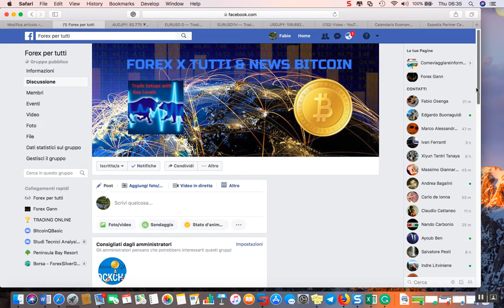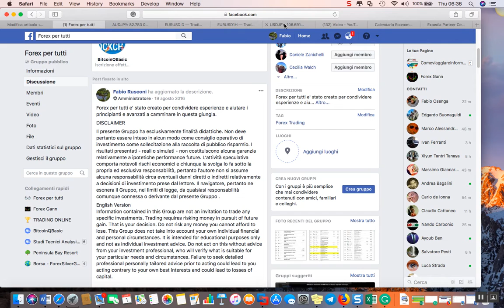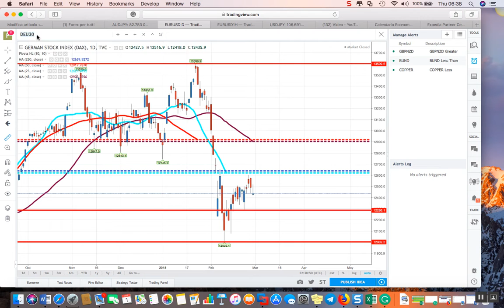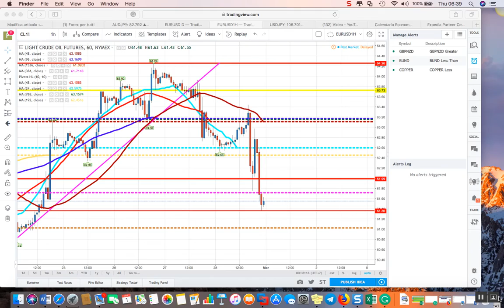Segnali operativi del 2018-03-01_06-35-14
EURUSD -GBPUSD-USDJPY -GOLD -DAX -WTI CRUDE OIL